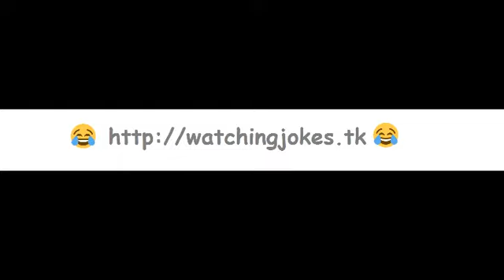the sound of the sheets